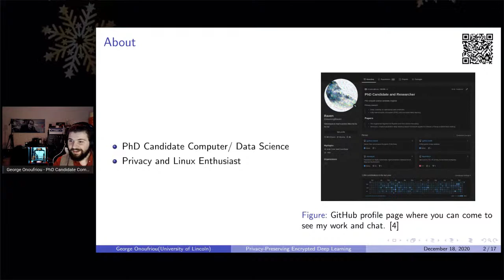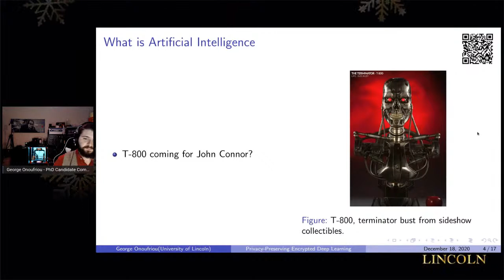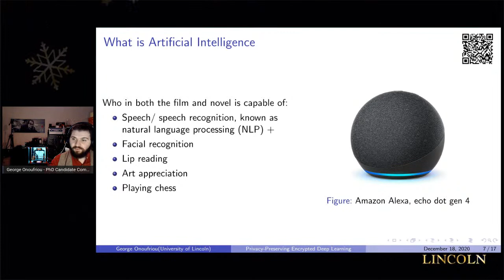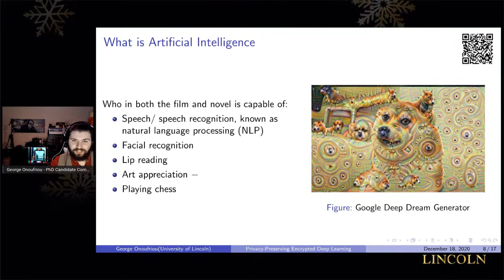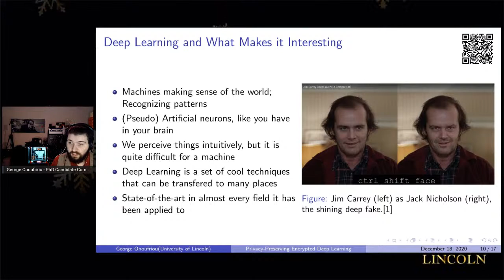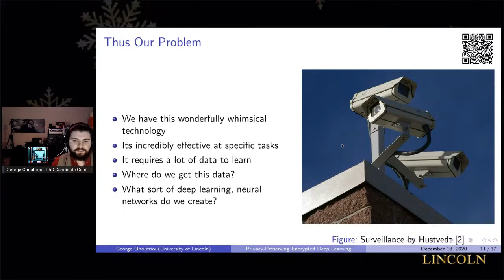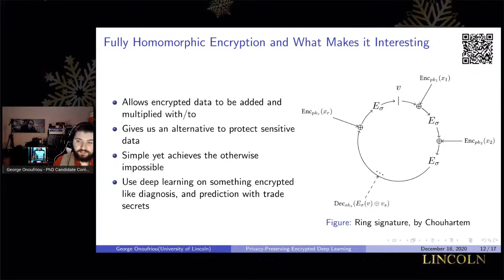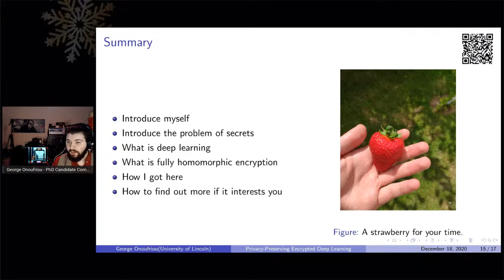Privacy-Preserving Encrypted Deep Learning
Machine / deep learning algorithms know so much about us; what we buy, what we watch, what we sound like, our opinions. What can we use to keep our privacy, and our secrets secret, while still using machine learning that powers the things we love. How can we use neural networks on encrypted data without decrypting it.

Tweet using hashtag

Want to know more about the School of Computer Science at the University of Lincoln?